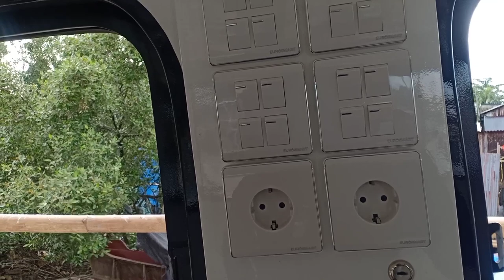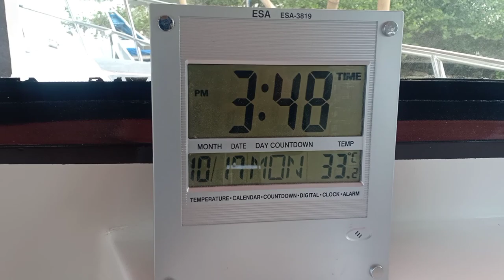PROSES PEMBUATAN KAPAL FIBER | SPEED BOAT SULTAN | ADA KAMAR TIDUR, TOILET, DAPUR, AC | PART #7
ASSALAMU ALAIKUM WARAH MATULLAHI WABARAKATUH

Mohon Dukungannya 🙏🙏🙏 Biar Channel ini Makin Berkembang..

Email Kontak
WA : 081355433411